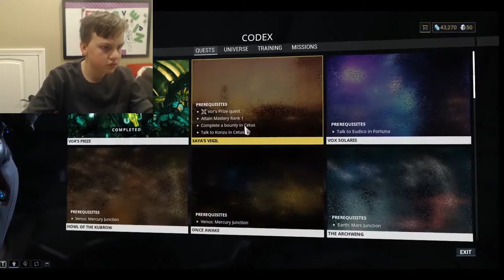Space Ninjas with guns! | Warframe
this is my attempt at a good vid